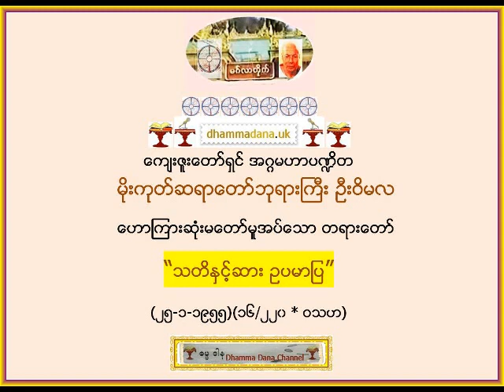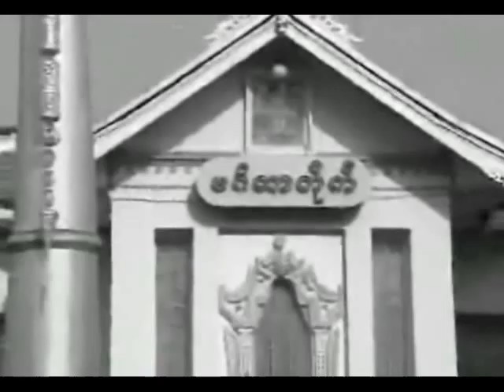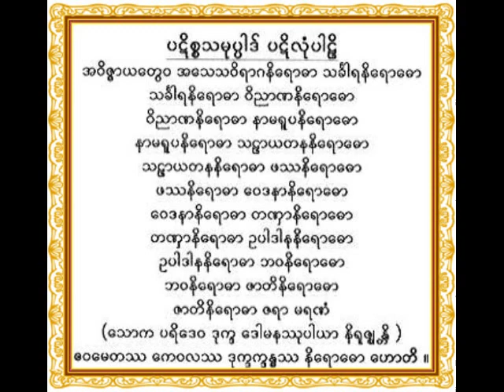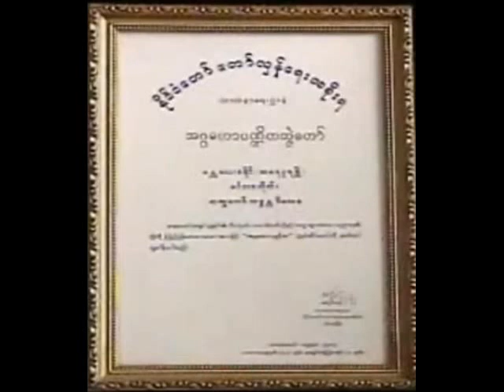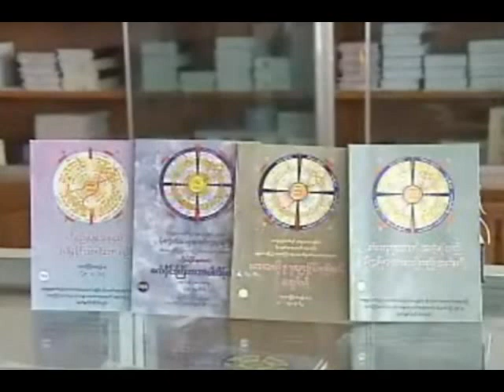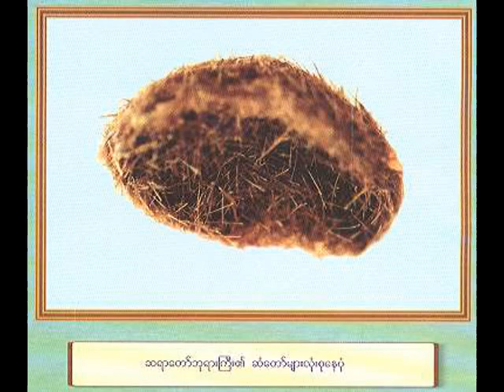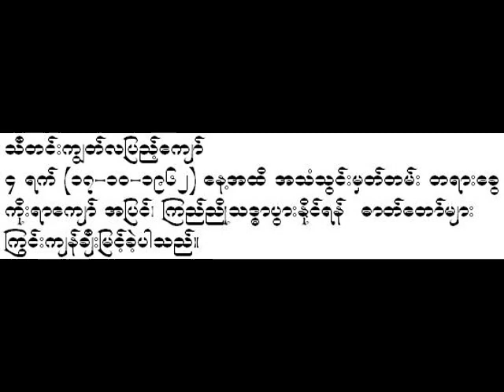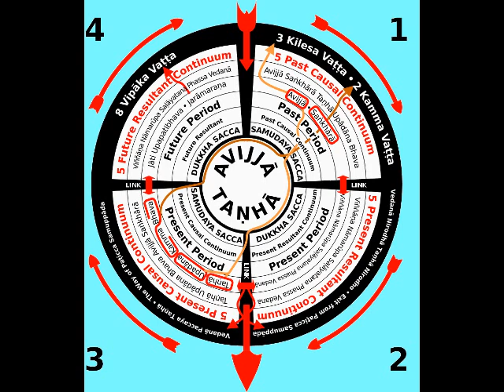“သတိႏွင့္ဆား ဥပမာျပ” (၂၅-၁-၁၉၅၅)(၁၆/၂၂၀ * ဝသဟ) - မိုးကုတ္ ဆရာေတာ္ဘုရားႀကီး ဦးဝိမလ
“သတိႏွင့္ဆား ဥပမာျပ” (၂၅-၁-၁၉၅၅)(၁၆/၂၂၀ * ဝသဟ) - မိုးကုတ္ ဆရာေတာ္ဘုရားႀကီး ဦးဝိမလ - အဂၢမဟာပ႑ိတ။ Mogok Sayadaw gyi U Vimala.